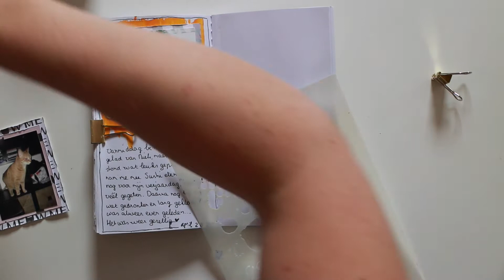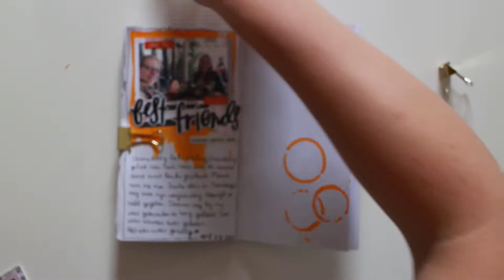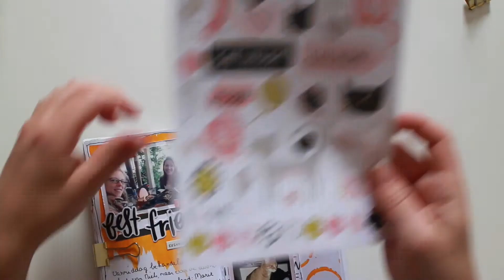Dutch proces video Documenting in my TN - So sweet (NL)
Hoi allemaal, welkom bij dag 5 van deze mini-marathon! Vandaag een proces video in mijn Travelers notebook. Veel plezier met kijken van de tutorial! Liefs